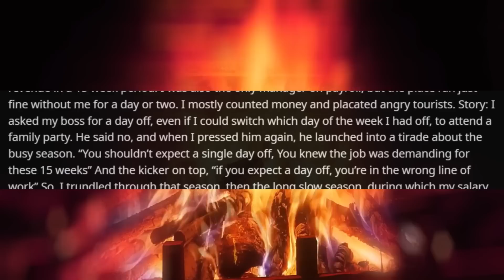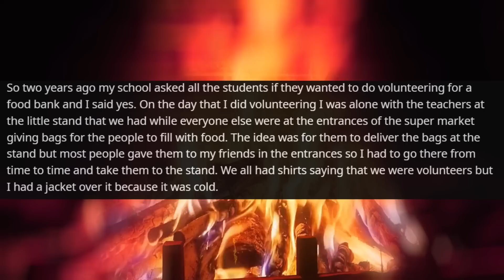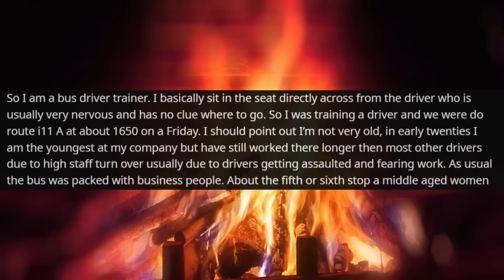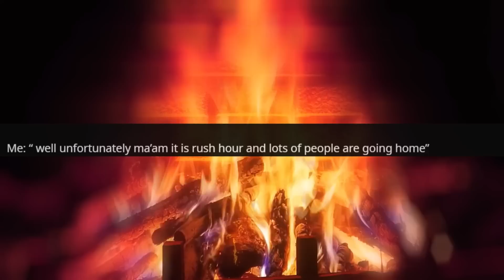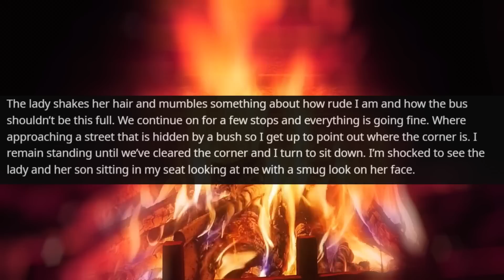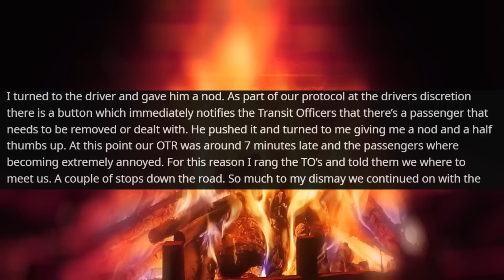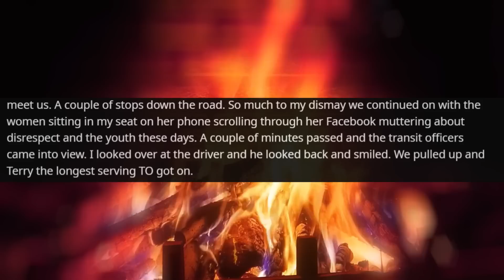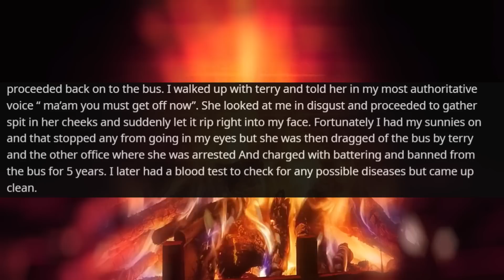Insane Karen Demands that Officer take me off My Bus! CUSTOMER THINKS SHE'S A OWNER r/EntitledPeople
Hello,